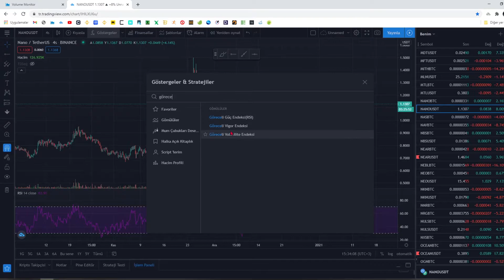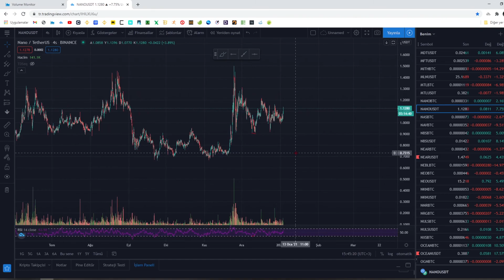RSI (Göreceli Güç Endeksi) | PU & NU SEVİYELERİ! | AZ BİLİNEN ÖNEMLİ BİLGİLER!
*** Y A S A L *** U Y A R I *** O K U ***

|•| Burada yer alan yatırım bilgi, yorum ve tavsiyeleri yatırım danışmanlığı kapmasında değildir!

|•| Yatırım danışmanlığı hizmeti Sermaye Piyasası Kurulu tarafından yayımlanan Seri:V, No:52 Sayılı "Yatırım Danışmanlığı faaliyetine ve bu faaliyette bulunacak kurumlara ilişkin esaslar hakkında tebliğ" çerçevesinde aracı kurumlar, portföy yönetim şirketleri, mevduat kabul etmeyen bankalar ile müşteri arasında imzalanacak yatırım danışmanlığı sözleşmesi
çevresinde sunulmaktadır.

|•| Burada ulaşılan sonuçlar tercih edilen hesaplama yönetim ve/veya yorum ve tavsiyede bulunanların kişisel görüşlerine dayanmakta olup, mali durumunuz ile risk ve getiri tercihlerinize uygun olmayabileceğinden sadece burada yer alan bilgilere dayanılarak yatırım kararı verilmesi sağlıklı sonuçlar doğurmayabilir.

|•| Yatırımcıların verecekleri yatırım kararları ile bu YouTube kanal/hesabında bulunan veriler, görüş ve bilgi arasında bir bağlantı kurulamayacağı gibi, söz konusu yorum/görüş/bilgilere dayanılarak alınacak kararların neticesinde oluşabilecek yanlışlık veya zararladan kanalımız sorumlu tutulamaz.

ALCU KİM?* Borsada, bilgi ve deneyimin olması gerektiğini düşünüyorum. Bu sektöre 90'lı yıllarda hobi olarak başladım, zamanla deneyim kazanarak artık bir kazanç kapısı ile devam ediyorum. Önceden normal borsalarda şimdilerde ise Kripto Para borsasında işlemlerimi yapıyorum. Sadece bilgi ve deneyimin yeterli olmadığını ve istikrarlı bir şekilde kazanca devam edilmesi gerektiğini savunuyorum. Sürekli kazanamayacağımı biliyorum lâkin her kayıpta kaybımı telafi edip kazanca bir adım daha yaklaşıyorum. Sizlerle birlikte eski tecrübelerim dâhil bugünkü anlık değerlendirmeler için elimden geldiğince yardımcı olmak istiyorum. Kripto dünyasına farklı bir bakış açısı getiriyoruz. Teknik ve temel analizin yanı sıra uygulama aşamasında risk yönetimi portföy yönetimi ve psikolojik davranışlar hakkında bilgilendirici videolar ve yayınlar yapıyorum.

⚠️Binance'e kayıt ol (üye olduktan sonra katılım linki için Twitter'dan mesaj atabilirsiniz.)

(Bu Binance referans linki ile üye olup trade yaparsanız özel grubumuza katılma hakkı kazanırsınız. Tek şart budur, ayrıca %20 komisyon indirimi ve BNB komisyonu indirimi ile toplamda %45 indirim kazanacaksınız.)
BinanceTr referans linki: binanctr ref linki (Bu linkten üye olmanız size ömür boyu %10 komisyon indirimi sağlayacaktır)

BAĞIŞLARINIZ İÇİN;(VERİLEN UĞRAŞILARIMIZDAN DOLAYI BAĞIŞ YAPMAK İSTEYENLER İÇİN)
usdt trc20 adresi   TMW9Cptwzsb5VNTxYewLBXMmLXSPz2Bqtd
eth adresi   0x642ccf15e596297c078cd3f619212d0aef386e1e
(İHTİYAÇ SAHİPLERİNE DAĞITILACAKTIR)

🛑*Bu kanalda yer alan yatırım, bilgi, ve yorumlar yatırım danışmanlığı ve tavsiyesi kapsamında değildir. Tüm sorumluluk size aittir.*🛑

[TR]

Herkese merhabalar, bugün sizlere eğitim tarzında bir video hazırlamak istedim. İlginizden ötürü saygılarımı sunuyorum.

Lütfen soru sormaktan, aklınıza takılan problemlerden bahsetmekten çekinmeyin.

İyi seyirler, iyi dinlemeler.

[EN]

Hi everyone, today i would like to share an instructive video for you all. Thanks for all interested.

Please, feel no doubt asking any question or problem you have.

Have a good listening!